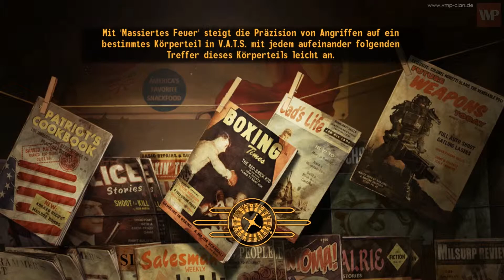Let's Play: Fallout New Vegas [Lonesome Road] #312 - Der eigentliche Held ist Hubert!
Ulysses wurde besiegt, wir konnten seinen kranken Plan, die Welt noch einmal zu vernichten stoppen. Aber zu einem hohen Preis, denn dafür hat sich unser geliebter Hubert geopfert. Er hat sein Robo-Leben für Frieden im Ödland geopfert, weswegen wir diese Folge immer in Erinnerung behalten werden. FÜR HUBERT!

Generelle Informationen

Played by: VMP Clan (Kakadu & Behemoth)